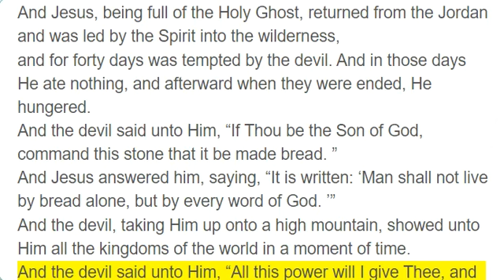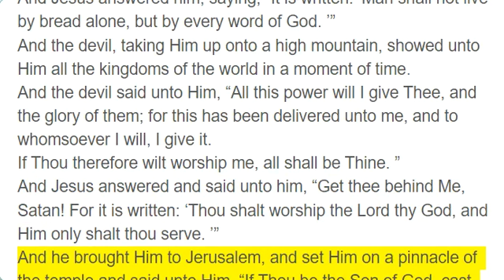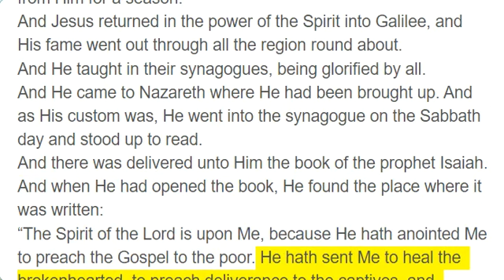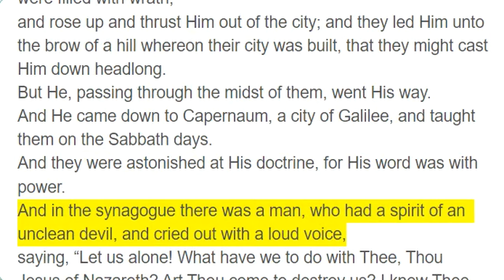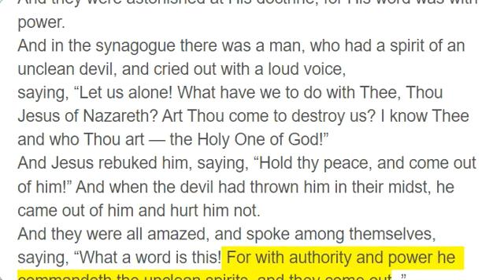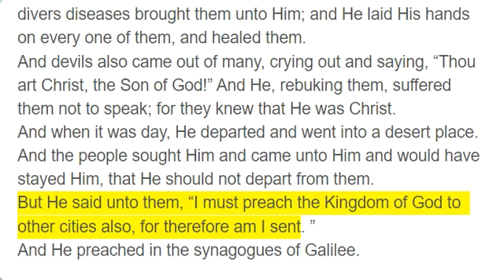Luke 4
And Jesus, being full of the Holy Ghost, returned from the Jordan and was led by the Spirit into the wilderness,
and for forty days was tempted by the devil. And in those days He ate nothing, and afterward when they were ended, He hungered.
And the devil said unto Him, “If Thou be the Son of God, command this stone that it be made bread. ”
And Jesus answered him, saying, “It is written: ‘Man shall not live by bread alone, but by every word of God. ’”
And the devil, taking Him up onto a high mountain, showed unto Him all the kingdoms of the world in a moment of time.
And the devil said unto Him, “All this power will I give Thee, and the glory of them; for this has been delivered unto me, and to whomsoever I will, I give it.
If Thou therefore wilt worship me, all shall be Thine. ”
And Jesus answered and said unto him, “Get thee behind Me, Satan! For it is written: ‘Thou shalt worship the Lord thy God, and Him only shalt thou serve. ’”
And he brought Him to Jerusalem, and set Him on a pinnacle of the temple and said unto Him, “If Thou be the Son of God, cast Thyself down from hence.
For it is written: ‘He shall give His angels charge over thee to keep thee, ’
and, ‘In their hands they shall bear thee up, lest at any time thou dash thy foot against a stone. ’”
And Jesus answering said unto him, “It is said, ‘Thou shalt not tempt the Lord thy God. ’”
And when the devil had ended all the temptation, he departed from Him for a season.
And Jesus returned in the power of the Spirit into Galilee, and His fame went out through all the region round about.
And He taught in their synagogues, being glorified by all.
And He came to Nazareth where He had been brought up. And as His custom was, He went into the synagogue on the Sabbath day and stood up to read.
And there was delivered unto Him the book of the prophet Isaiah. And when He had opened the book, He found the place where it was written:
And He closed the book, and He gave it again to the minister and sat down. And the eyes of all those who were in the synagogue were fastened on Him.
And He began to say unto them, “This day is this Scripture fulfilled in your ears. ”
And all bore Him witness and wondered at the gracious words which proceeded out of His mouth. And they said, “Is not this Joseph’s son?”
And He said unto them, “Ye will surely say unto Me this proverb: ‘Physician, heal thyself! Whatsoever we have heard done in Capernaum, do also here in thy country. ’”
And He said, “Verily I say unto you, no prophet is accepted in his own country.
But I tell you in truth, many widows were in Israel in the days of Elijah, when the heaven was shut up three years and six months, when great famine was throughout all the land.
But unto none of them was Elijah sent, save unto Zarephath, a city of Sidon, unto a woman that was a widow.
And many lepers were in Israel in the time of Elisha the prophet, and none of them was cleansed, except Naaman the Syrian. ”
Then all those in the synagogue, when they heard these things, were filled with wrath,
and rose up and thrust Him out of the city; and they led Him unto the brow of a hill whereon their city was built, that they might cast Him down headlong.
But He, passing through the midst of them, went His way.
And He came down to Capernaum, a city of Galilee, and taught them on the Sabbath days.
And they were astonished at His doctrine, for His word was with power.
And in the synagogue there was a man, who had a spirit of an unclean devil, and cried out with a loud voice,
saying, “Let us alone! What have we to do with Thee, Thou Jesus of Nazareth? Art Thou come to destroy us? I know Thee and who Thou art — the Holy One of God!”
And Jesus rebuked him, saying, “Hold thy peace, and come out of him!” And when the devil had thrown him in their midst, he came out of him and hurt him not.
And they were all amazed, and spoke among themselves, saying, “What a word is this! For with authority and power he commandeth the unclean spirits, and they come out. ”
And His fame went out into every place in the country round about.
And He arose out of the synagogue and entered into Simon’s house. And Simon’s wife’s mother was taken with a great fever, and they besought Him for her.
And He stood over her and rebuked the fever, and it left her. And immediately she arose and ministered unto them.
Now when the sun was setting, all those who had any sick with divers diseases brought them unto Him; and He laid His hands on every one of them, and healed them.
And devils also came out of many, crying out and saying, “Thou art Christ, the Son of God!” And He, rebuking them, suffered them not to speak; for they knew that He was Christ.
And when it was day, He depar